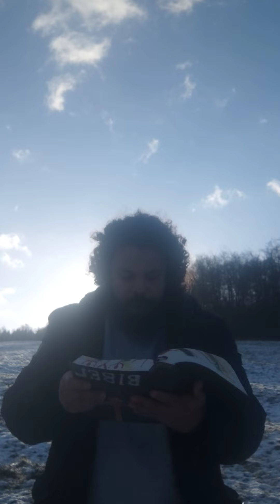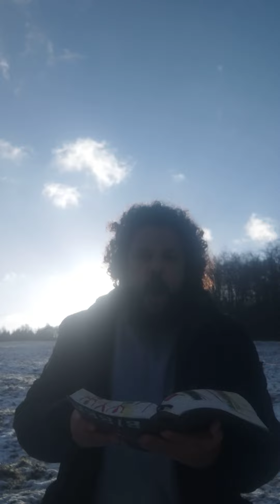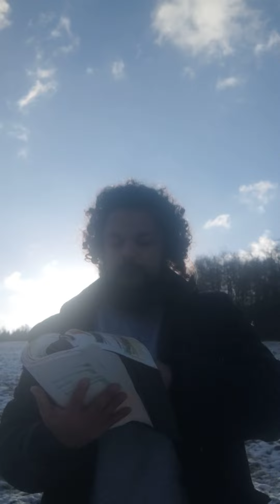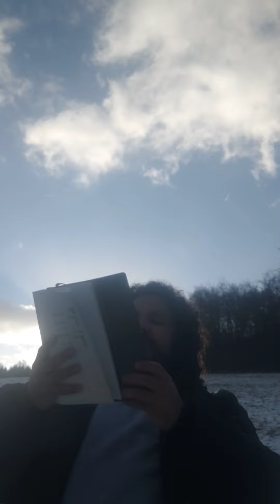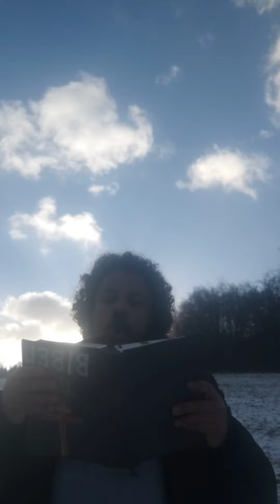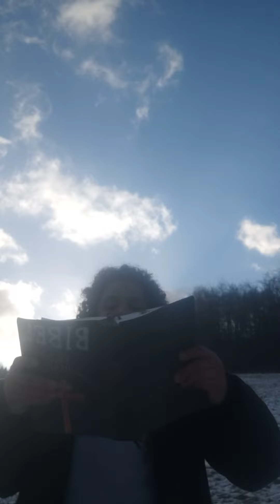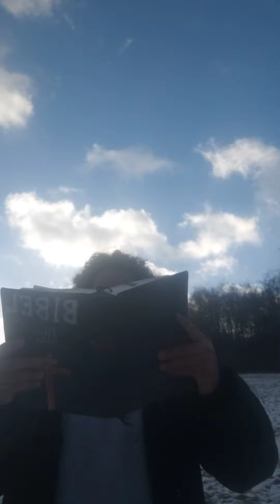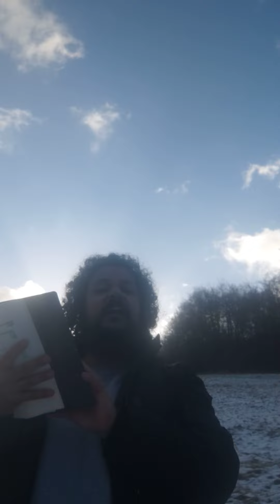Ausrufung zur Buße: das Buch Joel